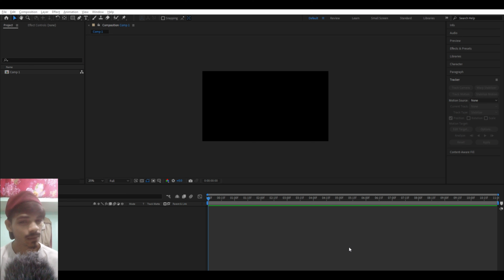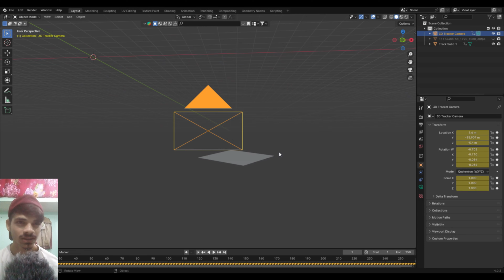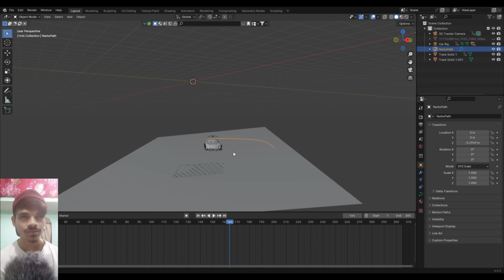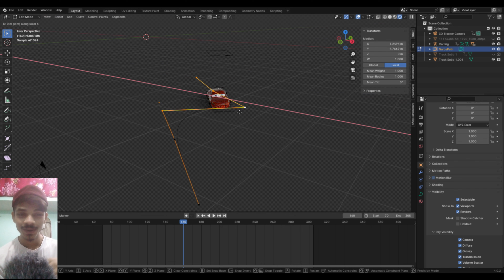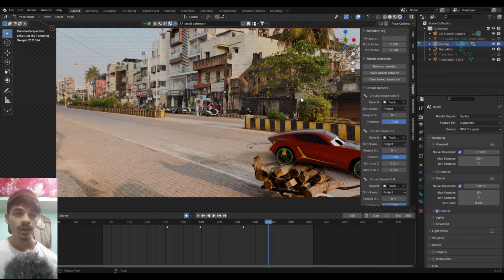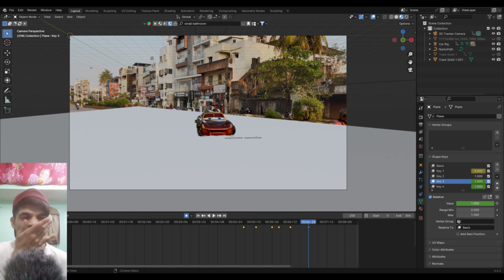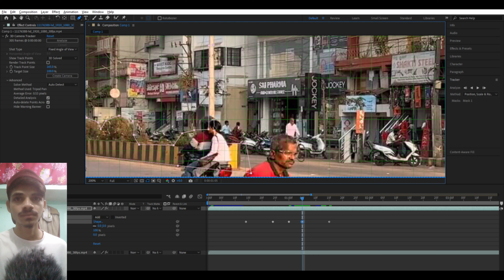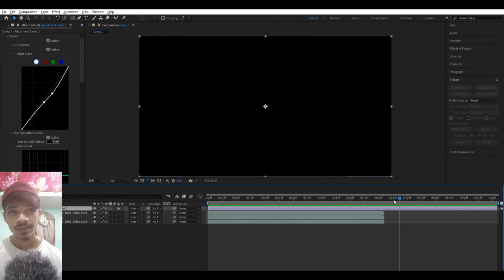CGI Animation In Blender / 3s car animation in blender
CGI animation tutorial in hindi
blender me kaise cgi animation banate hai